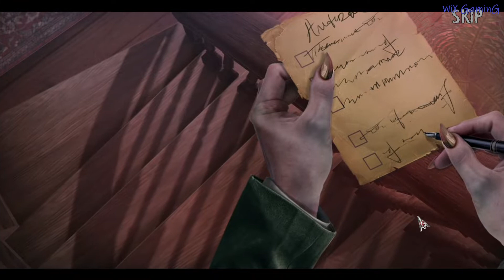CHIMERAS INHUMAN NATURE COLLECTOR'S EDITION FULL GAME Complete walkthrough gameplay + BONUS